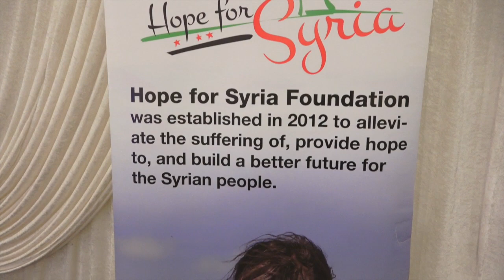Arab American TV الممثل جمال سليمان يدعم الثورة السورية في امريكا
arabamericans This video is about جمال سليمان